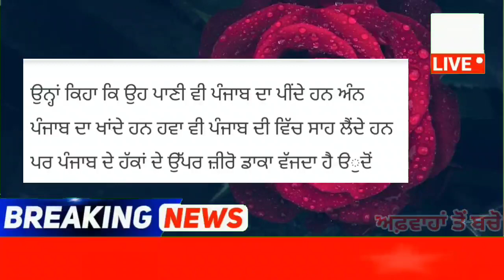ਵਿਧਾਨ ਸਭਾ ਦੇ ਬਾਹਰ ਖੜਕੇ ਭਗਵੰਤ ਮਾਨ ਦੇ ਕਰਤਾ ਵੱਡਾ ਐਲਾਨ